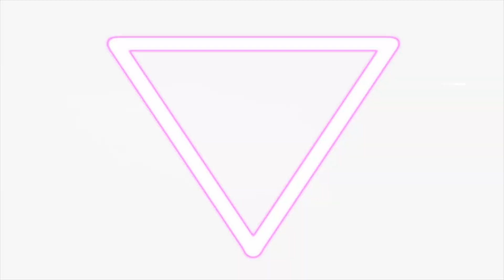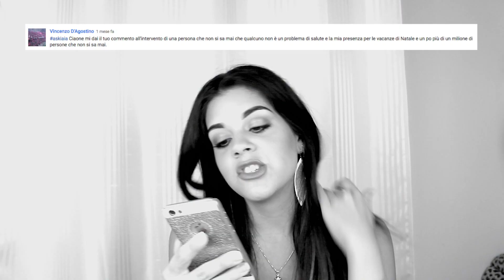MI HANNO FATTO LA SUPERCAZZOLA! COMMENTI IMBARAZZANTI!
Buonasera bellezze!!! NUOVO VIDEO ASK! Se avete altre domande da farmi utilizzate l'hashtag ASKiAiA sotto a questo video!

Livorno, Toscana
-Con cosa editi i tuoi video?
Final Cut Pro X
-Con cosa registri video?

Un bacione enorme!

Chiara,
FantasIaia